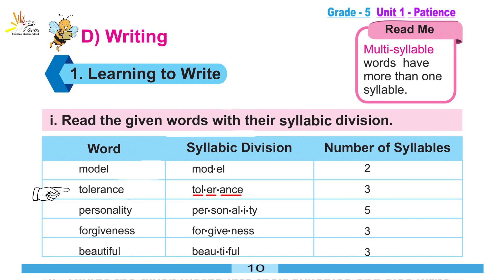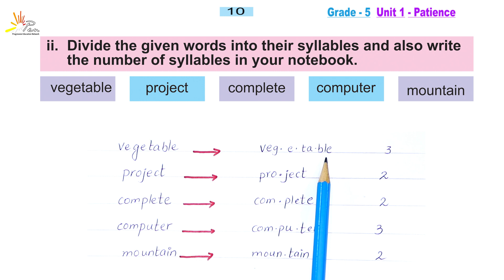Syllabic Divisions |English Grammar and Composition | Patience | Solved Exercise (Part-14) | Grade-5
Syllabic division, also known as syllabication, is a fundamental aspect of phonetics and linguistic analysis, where words are divided into smaller, manageable units called syllables. These syllables serve as the building blocks of pronunciation and play a crucial role in understanding the rhythm and structure of language.
In this linguistic process, words are dissected into syllables based on specific rules and patterns. Each syllable typically consists of a vowel sound, either on its own or accompanied by consonant sounds. The syllabic division provides a systematic approach to breaking down complex words into their constituent parts, making them easier to pronounce and comprehend.
For instance, the word "elephant" is divided into three syllables: "el-e-phant." The first syllable contains the vowel sound "e," followed by the second syllable with the vowel sound "e" again, and the final syllable with the vowel sound "a."

Note: - Full Credit to Owners. All Images, Picture, and Music Show In The Video Has A Place With The Regarded Proprietors.